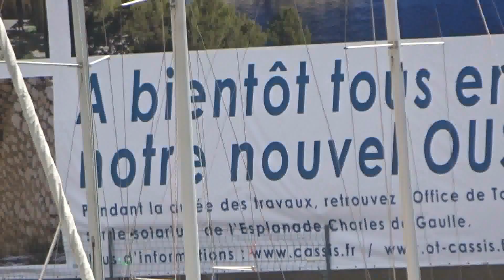Copia de Copia de Francia 2018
Puerto de Cassis